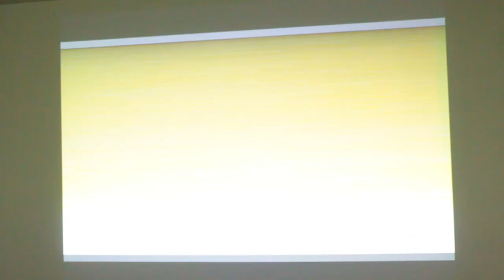Full Image Resolution Pixel Sorted by Hue Projection